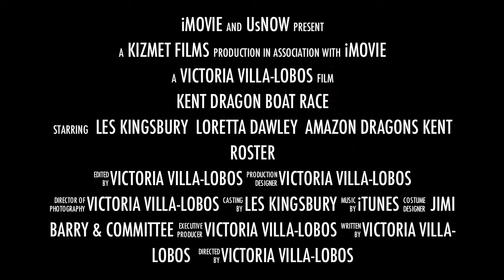2012 Kent Womens Final 720p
Tweak your YouTube viewer settings @ bottom right corner - 720 HD

Contenders in the Women's Division, the Amazon Dragons reach surprising results.
Race officials are forced to deal with a first occurrence at the annual event held on Meridian Lake during Cornicopia Days.

Amazon Dragons Paddling Club and Bridgecity team are both from Portland, Oregon.
Editing software: iMovie*
Cameras: Canon FS300, iPhone 4s
File conversion software:  Wondershare**

* All sound track recordings & sound effects taken directly from iMovie bundled software
** Watermark signifies use of Wondershare trial version